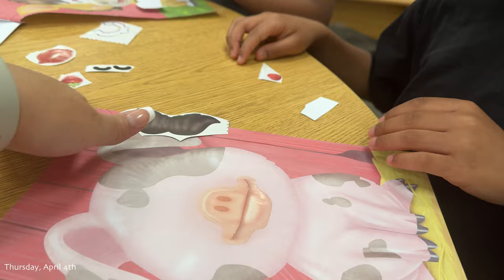Realistic SAHM Vlog | Hospital Prep, Fun In The Sun, Pregnancy Update + More